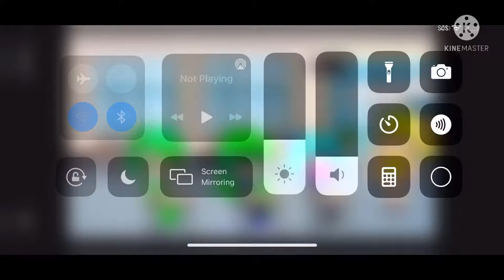Dirty mind meme (SP)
Pls don’t kill me😳😳😳😳